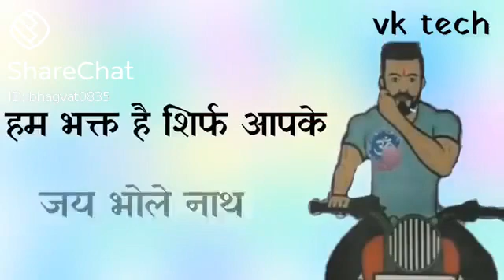19 September 2021